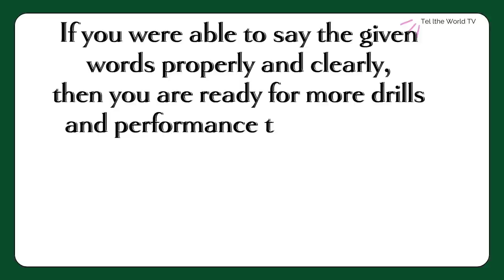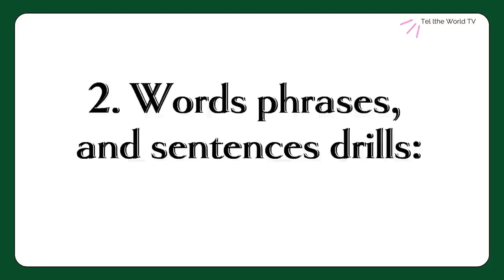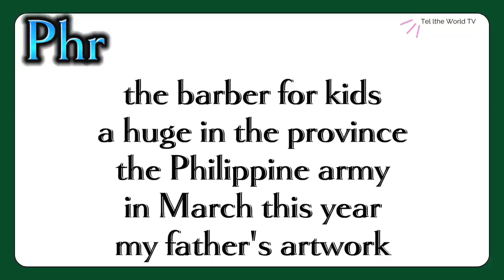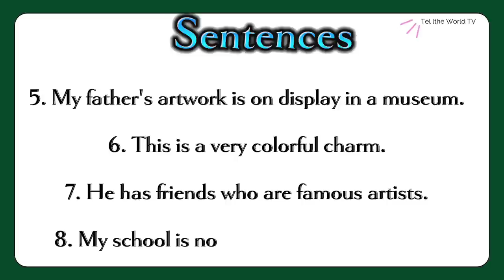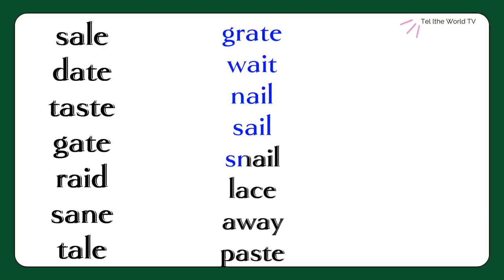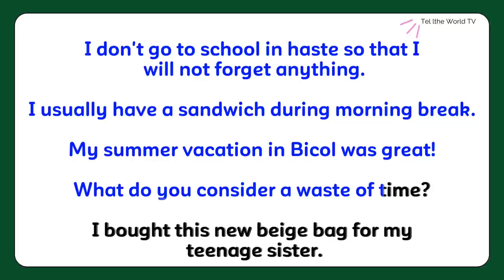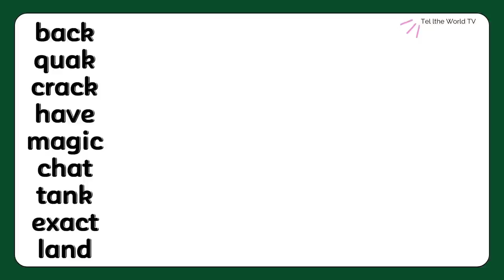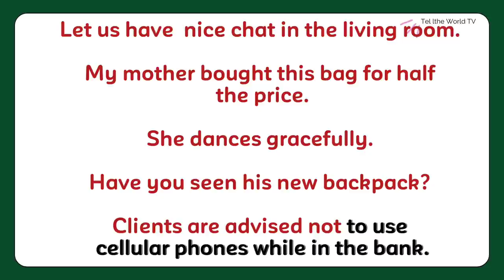Vowel /a/ Sounds | Practice READING|| LEARN HOW TO READ|| Spoken English |Grade 1,2,3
Practice READING |  || Online Tutor | LEARN HOW TO READ|| Spoken English |Grade 1,2,3

Be my SHARER AND FRIEND and I will support you in your WH and bananas.

Be my  BENEFACTOR and request your personalize EMOJI/BADGE to your Channel

BE MY INVESTOR and request your LS Thumbnail or YTC Banner monthly

Shout out to all Teams